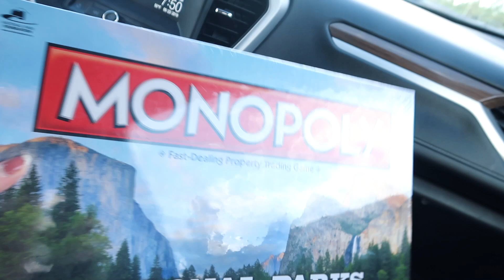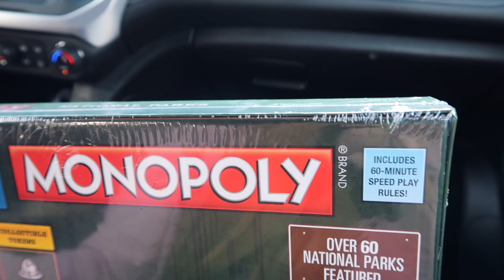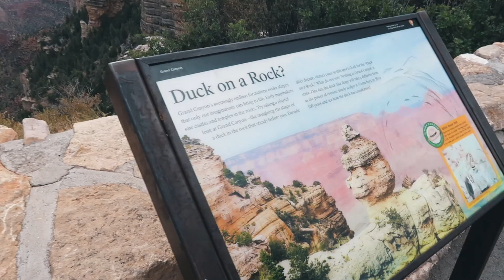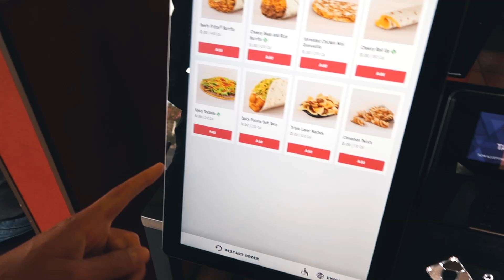USA Roadtrip Vlog 11🇺🇸Grand Canyon + Übernacht im Monument Valley🏜I Stefanie Le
ich nehme euch mit auf unseren 3 - wöchigen Roadtrip durch den Westen der USA.
Das ist der 11 von 17 Vlogs, also seid gespannt was wir noch alles erleben werden :)
Heute schauen wir uns noch mal genauer den Grand Canyon an und fahren nachher in das Monument Valley.

🇺🇸 UNSERE UNTERKÜNFTE AUF UNSEREM ROADTRIP:
LA- Homewood Suites by Hilton Redono Beach
La Quinta Inn & Suites by Wyndham Flagstaff (Grand Canyon)